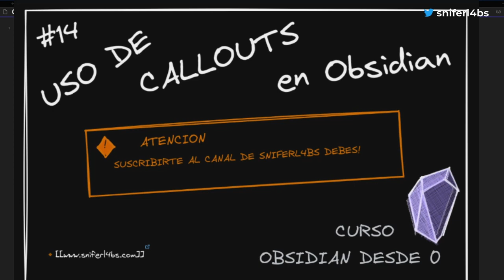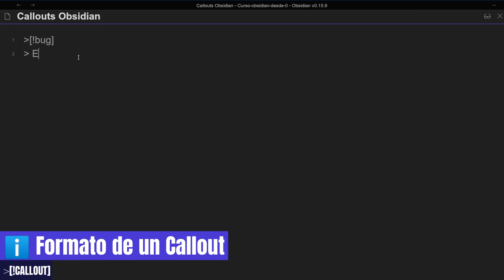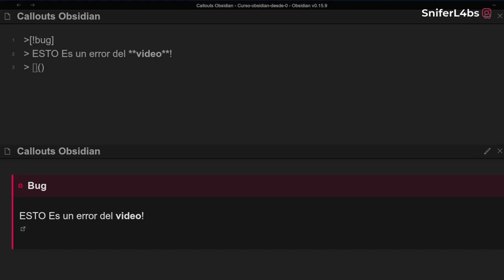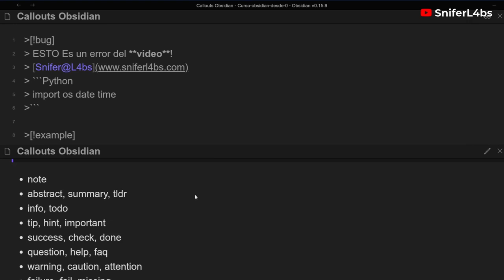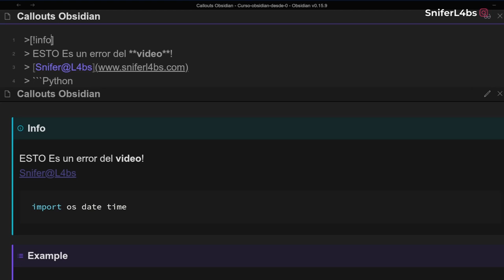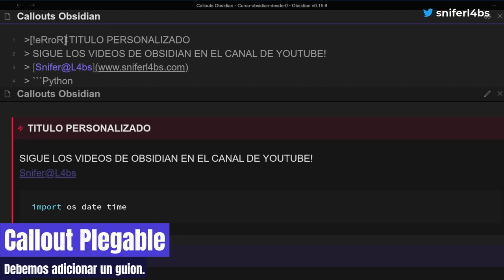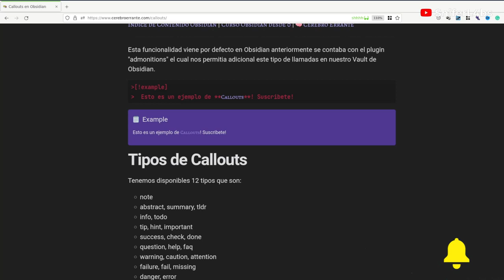#14 Como usar Callouts en Obsidian | Curso Obsidian desde 0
En este nuevo video procedo a explicar los Callotus en Obsidian, como se trabaja con ellos y cual es el funcionamiento en especifico, esta semana tendremos un segundo video referente a la personalizacion de Callouts a traves de los Snippets  e informacion que nos brinda el equipo de desarrollo de Obsidian.

Recuerda no forzar las relaciones entre notas, que todo sea natural la conexión entre ideas.

00:00 Introducción
00:25 Que es un Callout
01:00 Creación de un Callout
02:00 Soporte de Markdown en un Callout
03:25 Tipos de Callouts
04:15 Titulo personalizado en el Callout
05:05 Insensitive Case
05:35 Callout Plegable (FOLDABLE)
06:20 Despedida y Proximo video.